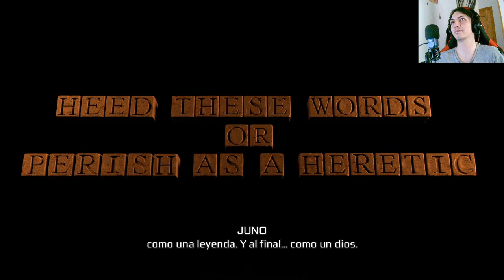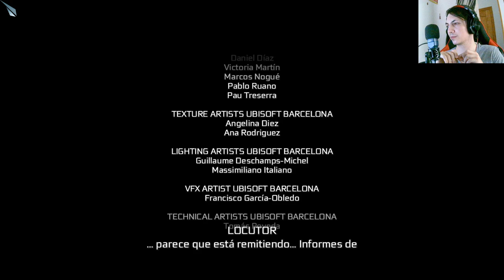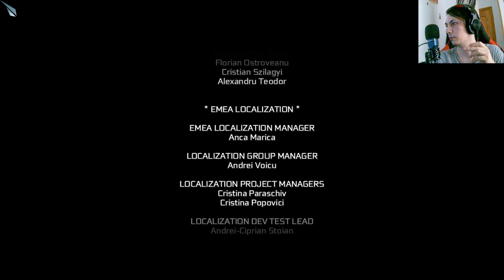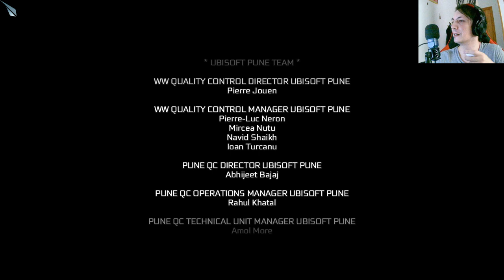Assassin's Creed III: Descubre la impactante muerte de Desmond Miles en este episodio épico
En este emocionante capítulo de Assassin's Creed III, presencia la trágica muerte de Desmond Miles, el protagonista clave de la saga. Sumérgete en un viaje lleno de intriga, conspiraciones y giros inesperados mientras el destino de la humanidad pende de un hilo. ¡No te pierdas este momento crucial en la historia de Assassin's Creed!